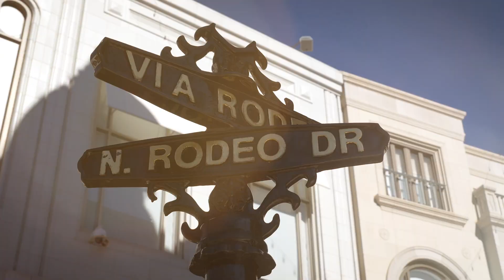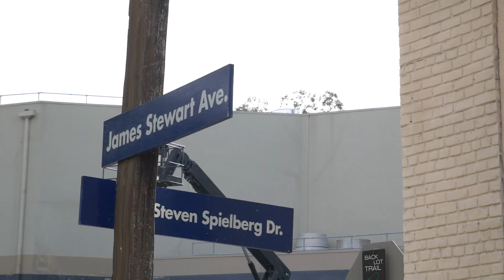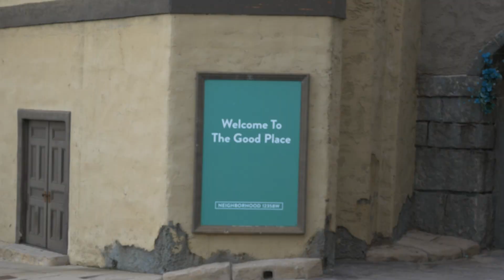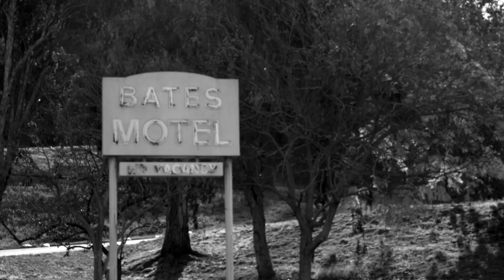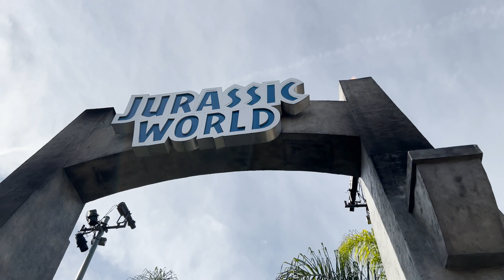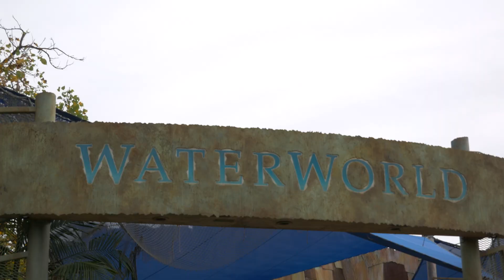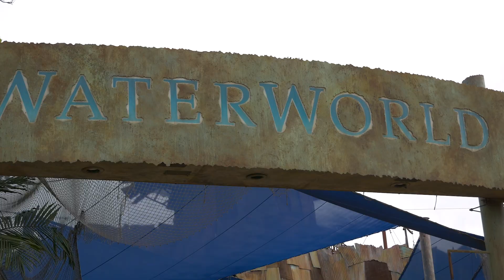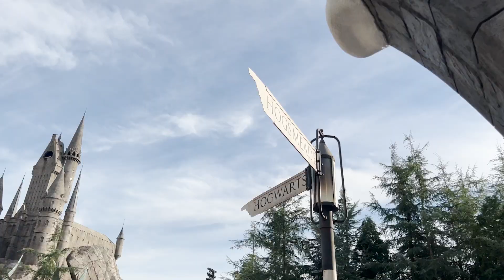LA Adventure | Day 2 | Universal Hollywood VIP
LA Adventure | Day 2 | Universal VIP

Our second day, Nathan's best day of the adventure, was the Universal Hollywood VIP Tour of the infamous studios followed by the rides at the theme park.

January 2022